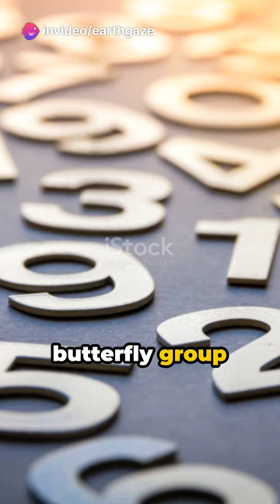Sphinx of the skies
Hey EarthGazers!

I brought you some interesting facts about hawk-moths:

A butterfly group encompassing 800 species.
They engage in a fascinating behavior among butterflies, as they burrow into the ground, creating small cavities for themselves.
Hawk-moths have the longest tongue among butterflies worldwide, reaching up to 14 inches.
Moths belonging to this family are among the fastest insects.
The unique defense mechanism of the walnut sphinx caterpillar is to produce a whistling hiss.
Some of the more beautiful species among them include:
Oleander Sphinx
Death's Head Hawk-Moth
Red Underwing Moth
Poplar Hawk-Moth